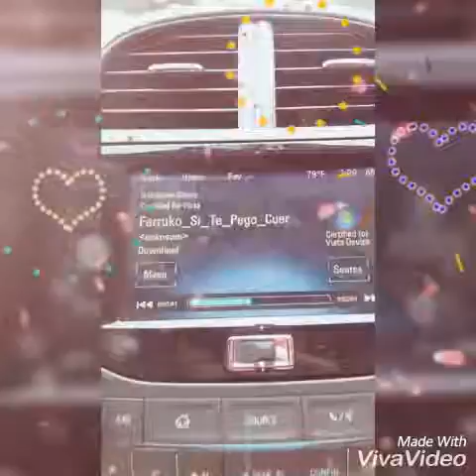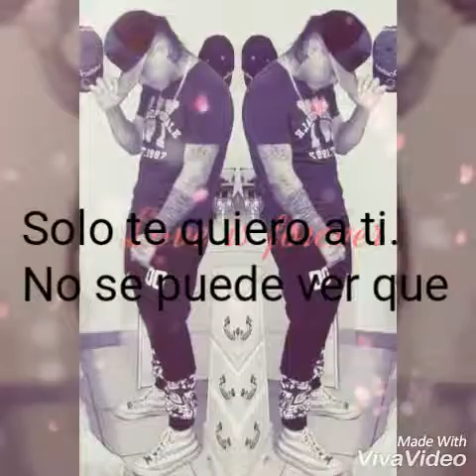March 20, 2017